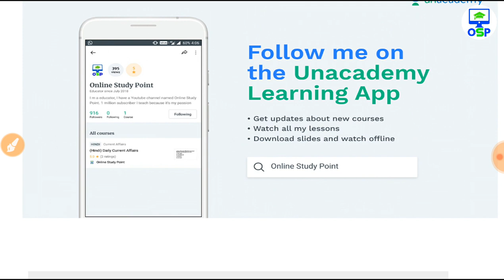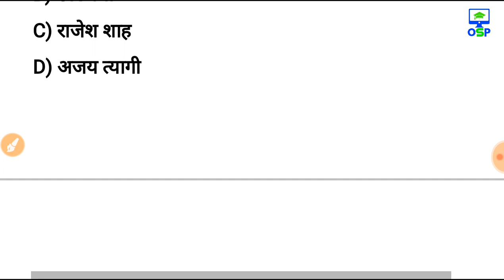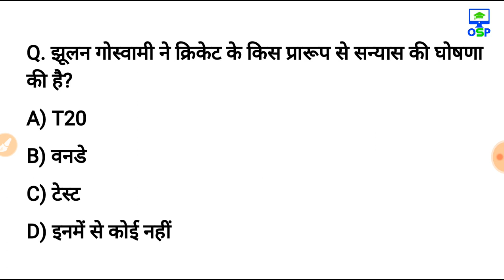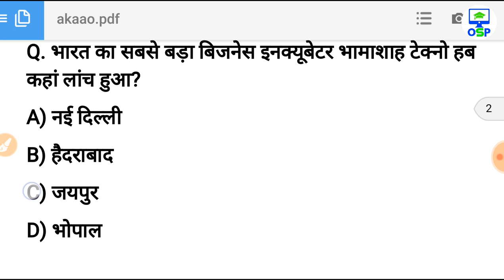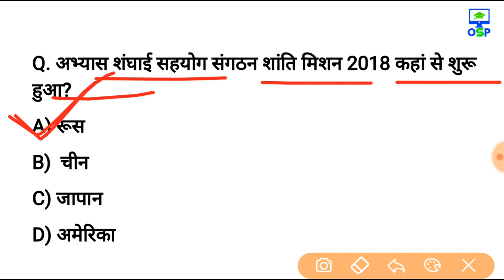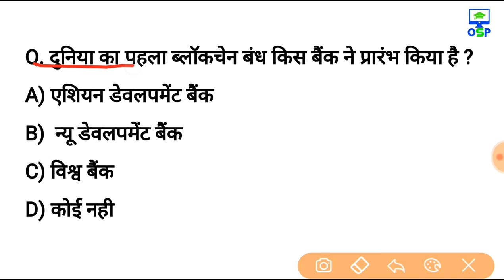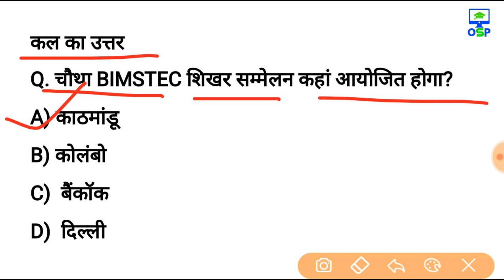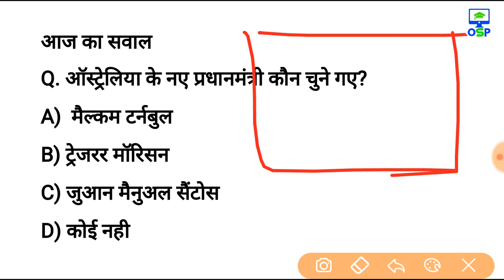26 अगस्त 2018 करेन्ट अफेयर्स हिंदी रटलेना Daily Current Affairs Booster 26th august-online Study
Today PDF